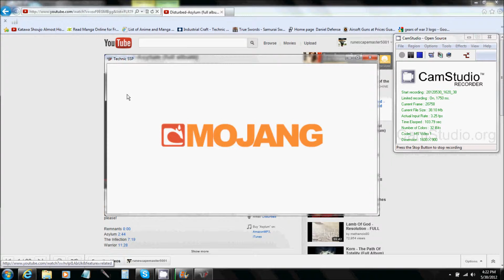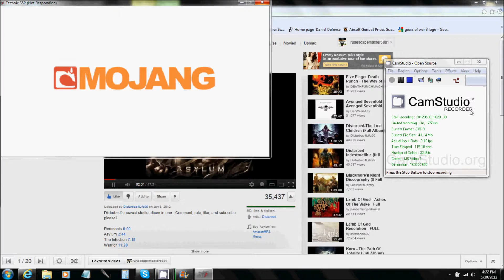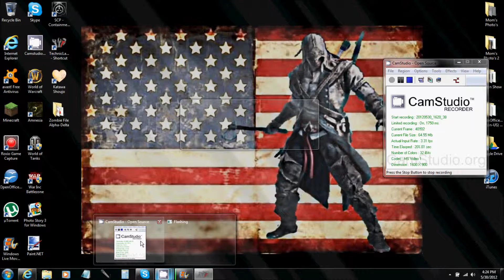Minecraft Technic Pack Part 1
sorry for the long delay